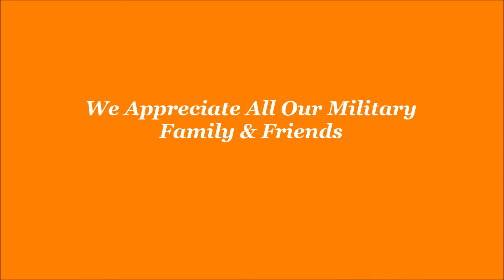Gator Gill supports our Military friends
Enjoying a day on the water with our good friends Frank & Carol  who's son was on leave from the military.Had a fun time with this  crew !